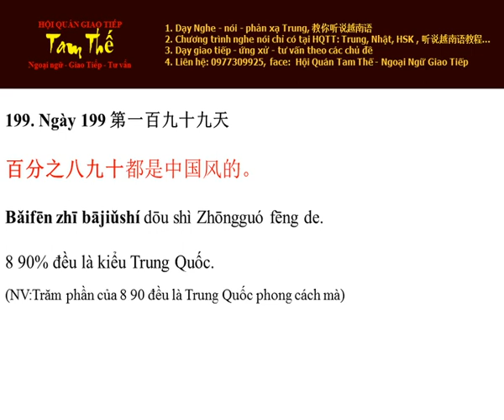Ngày 199 80 - 90% đều là kiểu Trung Quốc - Nghe Noi Tieng Trung Moi Ngay Mot Cau